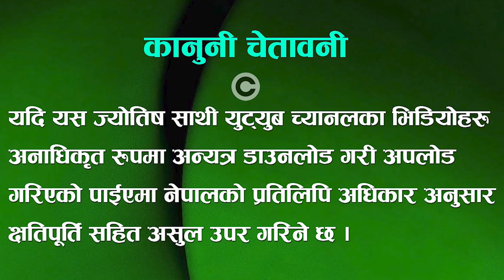मंगलबार जन्मेका मानिसको भाग्य र स्वभाव कस्तो हुन्छ ? Tuesday Born People's behavior । Jyotish Sathi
Vastu Tips and Astrology tips in Nepali language by young Astrologer Keshab Gautam.